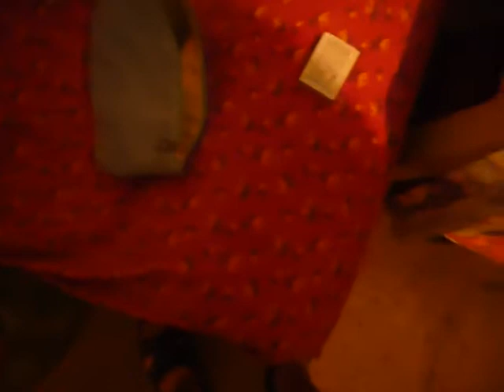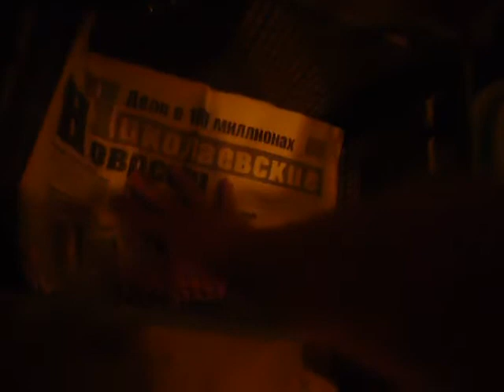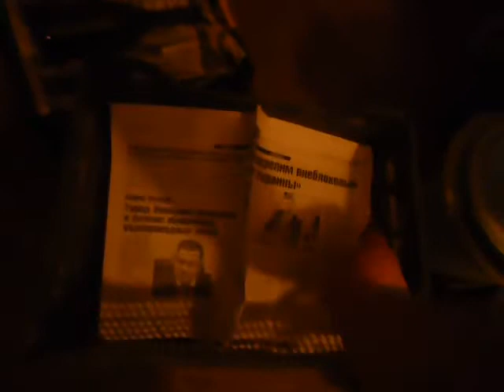Винаделие на даче. S03E05. Вино из одуванчиков. Финиш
Сегодня пьешь вино из одувана -
а завтра чай заваришь из тюльпана?
Архивное видео. Дата съемки - до 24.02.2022 г.
Начало смотреть здесь:
Продолжение следует...